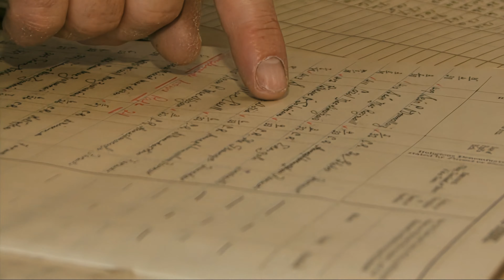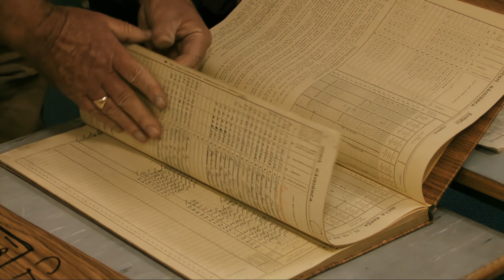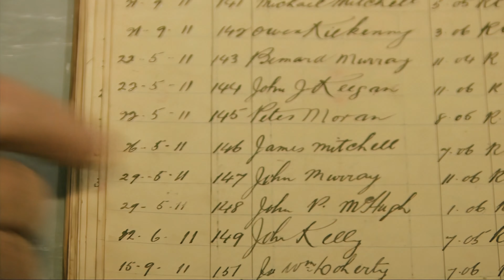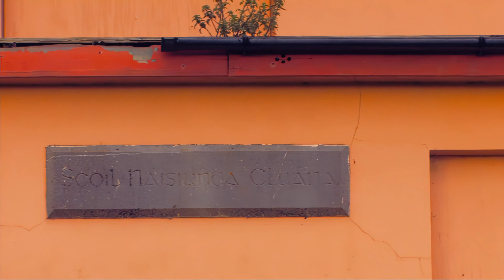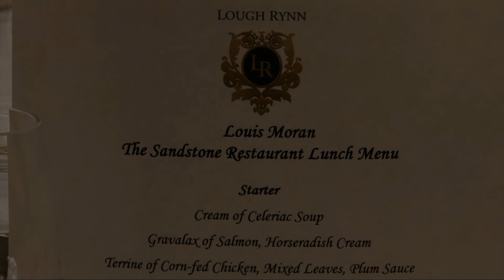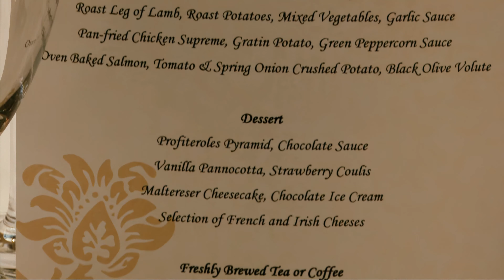Moran Centenary Weekend and Book Launch - August 2011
Warmed by the Hearthstone